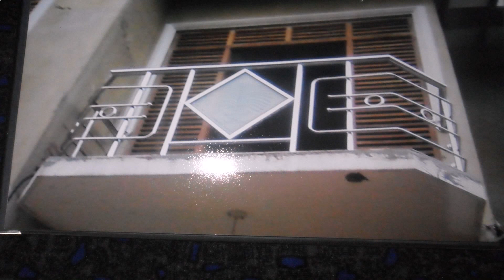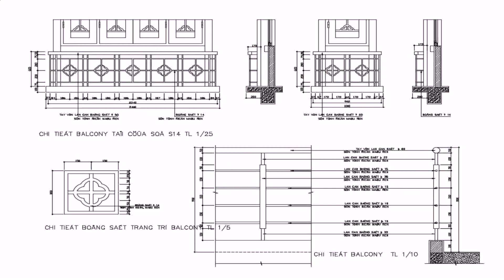Balcony Grill Design